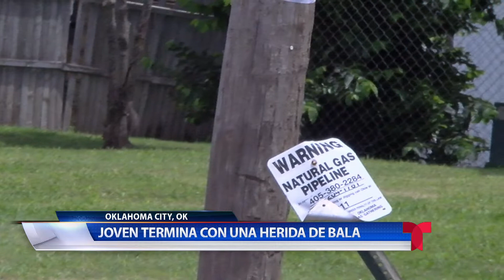CRIMEN JUNIO 11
Un joven lanza a un bebé al suelo.